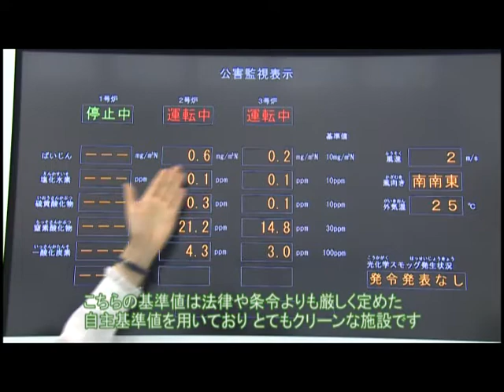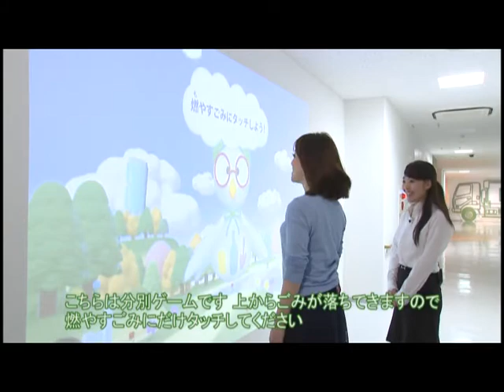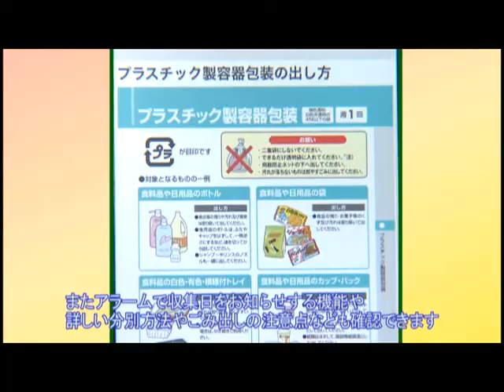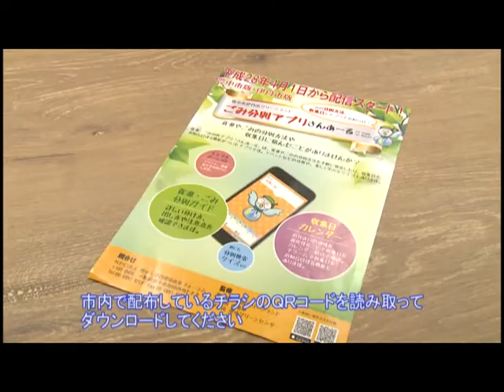【伊丹市広報番組】伊丹だより2016年5月30日号 市政情報「豊中市伊丹市クリーンランド 新ごみ焼却施設が完成」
ケーブルテレビ「伊丹だより」の５月30日号です。
市は、これまで運用していた焼却施設の老朽化に伴い、今年４月に新しい焼却施設を完成させました。
市民の皆さんにごみについて考えてもらったり、施設のことをもっと知ってもらうため、見学コースも充実させました。